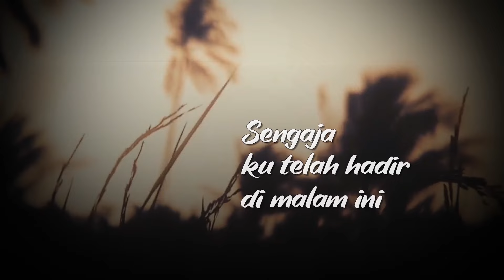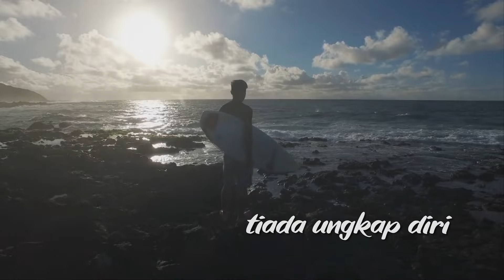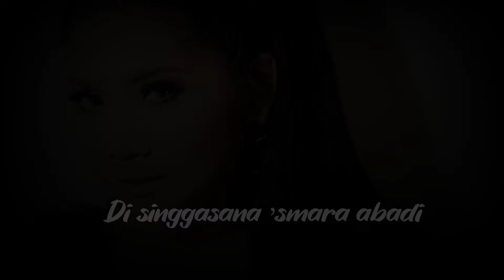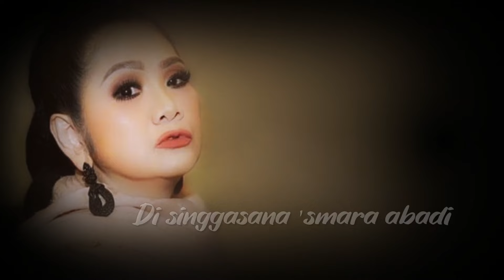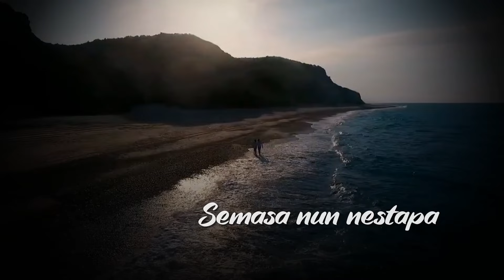Vina Panduwinata - Duniaku Tersenyum (Official Lyric Video)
Official lyric video  by Vina Panduwinata performing Duniaku Tersenyum
Cipt. Bagus Aaryanto (Bagoes Aa)

Lirik:

Lingkaran ayu rembulan tampak tersenyum
Di saat tiup bayu s'makin dalam
Sengaja kutelah hadir di malam ini
membawa nun janji
dan basa-basi

Kau sambut dalam dekapan
penuh kehangatan
Sirnalah impi kini
secerah asa yang kunanti

Misteri
yang kautaburkan selama ini
ternyata hanya penutup pribadi
Penuh rahasia di hati
tiada ungkap diri
anggun nan tiada henti
t'lah membawa simpati

Reff.
Sejuta kasih
sejuta selimut diri
Di singgasana 'smara abadi
Kini tiada kan tertunda
hari-hari ceria yang kunanti
juwita hati

Dan tiada mungkin
akan terjadi kembali
resah gelisah menggoda diri
Kau berikan nur cahaya
penerang kalbu
penyejuk jiwa

Ketika
kicau burung tiada lagi ada
terdengar di sela heningmu malam
Kau buka tabir hidupmu
sesederhanamu
Dan penuh liku haru
kusimpan dalam kalbu

Semasa nun nestapa
hadir mewarnai cita
oh bahagia...bahagia...